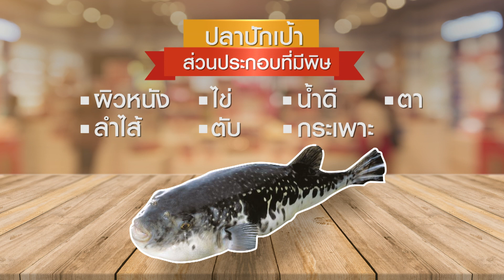พาชิม 'ปลาปักเป้า' สุดยอดเมนูอันตรายรสเลิศที่ขอท้าให้ลอง!! | รอบจานรอบโลก (7 มิ.ย.61)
คนส่วนใหญ่ทราบดีว่า ปลาปักเป้า เป็นอาหารชั้นเลิศที่เป็นที่นิยมกันในประเทศญี่ปุ่น แต่ยังไม่เคยลองชิมว่า วันนี้ รอบจน รอบโลก จะพาไปชิมว่าเจ้าปลาที่ใคร ๆ ก็บอว่าอร่อยนั้นมีรสชาติอย่างไร

ปลาปักเป้า เป็นปลาที่อยู่ในตระกูลสัตว์มีพิษ ซึ่งหากรับประทานอย่างผิดวิธี จะสงผลให้ผู้รับประทาน เสียชีวิตได้ภายในไม่เกิน 15 นาที แต่ในประเทศญี่ปุ่น ปลาปักเป้า เป็นปลาที่ได้รับความนิยมเป็นอย่างมาก นิยมทานกันเนื่องในวันพิเศษต่าง ๆ เช่น วันเกิด วันปีใหม่ หรือวันเทศกาลเฉลิมฉลองอื่น ๆ ซึ่งเรียกได้ว่า ปลาปักเป้านั้นเป็นอาหารที่จัดอยู่ในระดับ Premium เลยก็ว่าได้ ในประเทศญี่ปุ่น

การจะนำปลาปักเป้ามาประกอบอาหารได้นั้น เชฟจำเป็นจะต้องมีใบประกาศนียบัตรรับรอง เพื่อยืนยันว่าตนได้ผ่านการฝึกฝนมาเป็นอย่างดี และนี่ คือเมนูสุดอันตรายที่เราเอามานำเสนอให้คุณผู้ชมในช่วง อร่อยรอบจานในวันนี้

รอบจานรอบโลก รายการที่จะพาคุณไปตามหาอาหารจานเด็ด สุดยอดเมนูจากทั่วโลก โดย คุณณัฐพงษ์ จอมบดินทร์ และ คุณนิรุตติ์ ศิริจรรยา ทุกวัน พฤหัสบดี เวลา 22.30 – 23.00 น. ช่อง 28SD